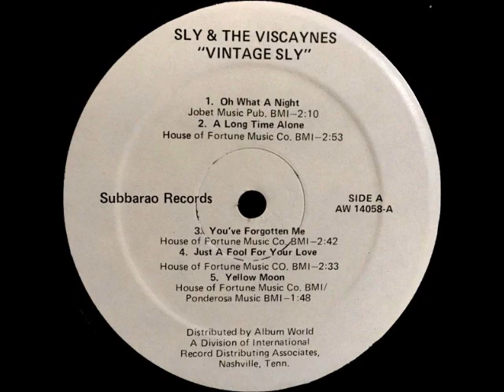Just A Fool For Your Love-Viscaynes-'61-unreleased-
photo-Left to right: Charlie Gebhardt, Jim Kozier, Sly, Frank Arellano, Mike Stevens, Art Bigornia and Tom Recknagel,
The two Gal's are Charlene Imhoff, and Maria Boldway.
  early Sylvester Stewart aka Sly Stone tracks while he was a member of his highschool group The Viscaynes
The Viscaynes (Vallejo, CA) aka The Biscaynes.
Sylvester Stewart was the second of five children. After the family moved from Dallas, Texas to Vallejo, California (near San Francisco), he and his brother Freddie and their sisters Rose and Vaetta formed "The Stewart Four" as children, performing gospel music in the Church of God in Christ and even recording a single in 1952.All of the Stewart children except oldest sister Loretta would later adopt the surname "Stone" and become members of Sly & the Family Stone. Jon Turk a Childhood friend, had watched Sly Perform in Church and in 1958 noticed him playing guitar and keyboards in San Francisco club with local acts like the Webs and Jimmy Terrel. He Got him to join his own band, the Royal Aces.
Sylvester Stewart "Sly Stone"
Sly had  a hell of a time back because he was having an affair with one of the white girl in the band - the most beautiful girl - and they had to keep it secret. When they started recording, the group had to change the name to Viscaynes, because the Vicount name was registered to another group.

They recorded "Stop What You are Doing" for the Trop label in 1960. it xas fooled by "Yellow Moon" and "Heavenly Angel" for VPM in 1961. There was a typographical error on their third record and The Viscaynes was misspelled the Byscanes for "Uncle Sam Needs You". "Yellow moon wasn't a big hit but it got him the attention of Bob Mitchell and Tom Donahue (San Francisco's two most important disc jockeys of the sixties), who hired him to work at Autumn records. Then in 1963 he wrote "The Swim" for the black R'n'B singer Bobby Freeman and had his first gold record.

Frank Arellano

Charlie Gebhardt

Vern Gebhardt

Charlene Imhoff

Maria Boldway